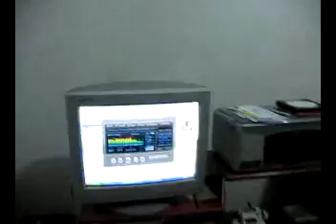ESFIHAS DA HORA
Um vez, eu e um gde. amigo degustamos algumas esfihas da hora muito saborosas.